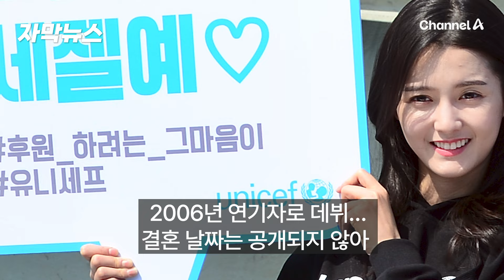[자막뉴스] '동생만 12명' 배우 남보라 결혼 발표 / 채널A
배우 남보라가 어제(20일) 자신의 유튜브 채널을 통해서 프로포즈를 받은 장면을 공개했습니다. 그 모습을 [자막뉴스]로 확인해보시죠.